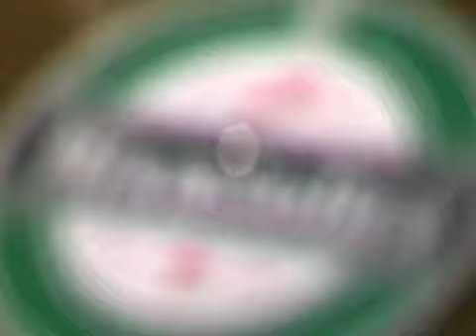DJ Irony Promo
A promo clip I created for DJ Irony